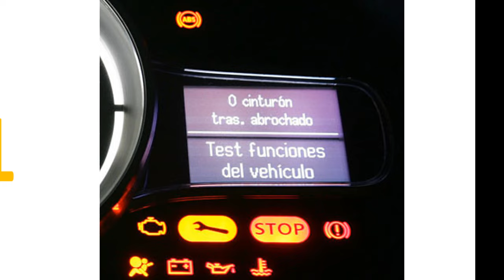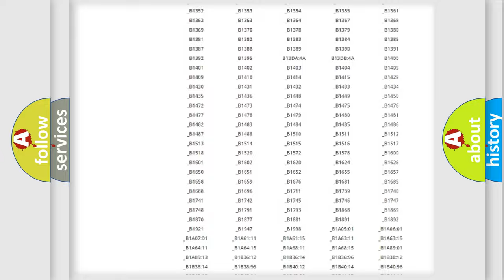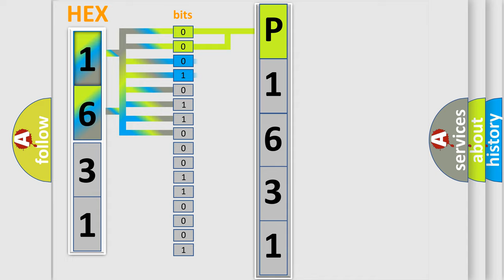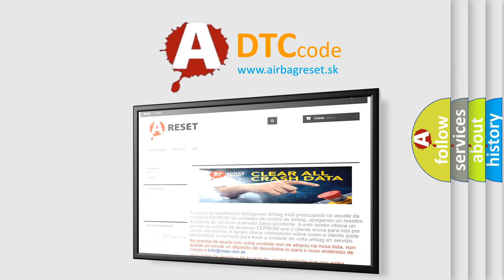DTC Pontiac P1631 Short Explanation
Contents:
0:21 Basic DTC analysis according to OBD2 protocol standard.
1:48 Insight into programming
2:58 A diagnostically understandable description of the Diagnostic Trouble Code
3:05 Basic error definition

Make:
Pontiac
Code:
P1631
Definition:
Theft Deterrent Fuel Enable Signal Not Correct
Description:
Ignition is in the ACCESSORY or RUN position.
Cause:
The ECM receives an incorrect password from the TDM.